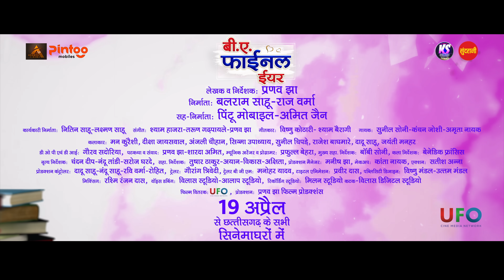B.A FINAL YEAR - OFFICIAL TRAILER ( CG MOVIE ) - PRANAV JHA | MANN & DIKSHA | 2024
B.A FINAL YEAR - OFFICIAL TRAILER - PRANAV JHA | MANN & DIKSHA | 2024

A Film By - Pranav Jha
Presented By - Raj Verma ( Aranya Cinema )
In Association With - Pintu Mobile
Writter and Director - Pranav Jha
Produced By - Balram Sahu, Raj Verma
Co Producer - Pintu Mobile, Amit Jain
Star Cast - Mann & Diksha
Artist - Rajesh Baghmare, Anjali Chaohan, Dadu Sahu, Chirpoti, Jayanti Manhar, Sunil Chipde, Sigma Upadhyay...ETC
Choreographer - Chandan Dip
Lyrics - Vishnu Kothari, Shyam Bairagi
Singer - Sunil Soni, Kanchan Joshi,Amrita Nayak
Recording At - Milan Studio Cuttack
Music Arranger - Prafulla Behera
Youtuber - Soumya Ranjan Rana
Language - Chhattisgarhi

~: VIDEO WORLD :~